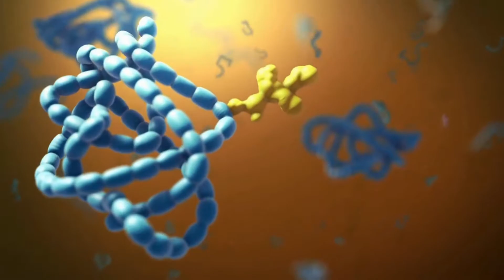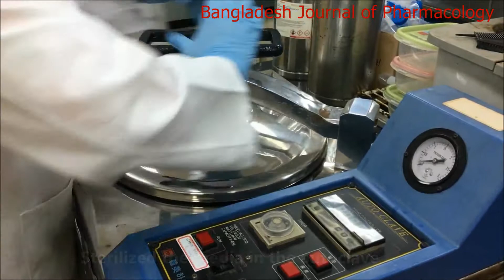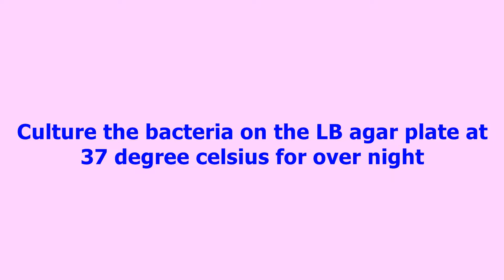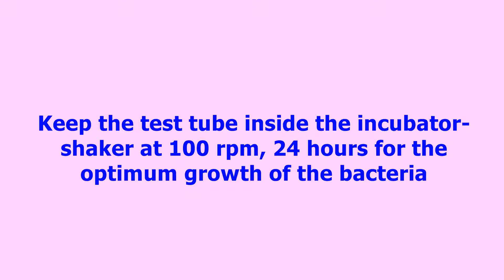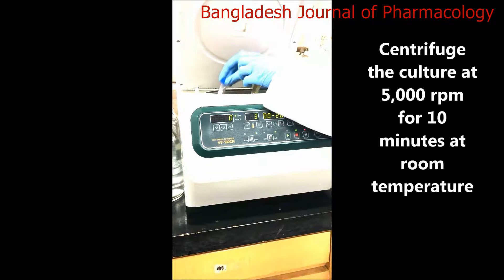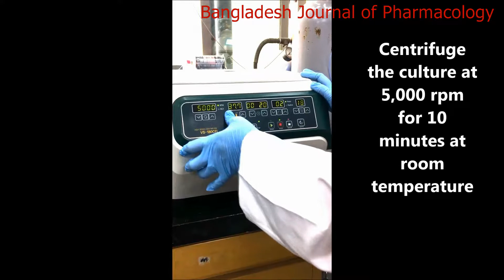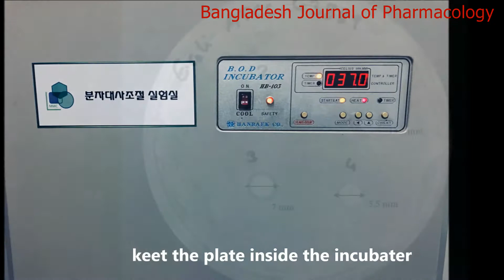Bangladesh J Pharmacol 2019 14 117